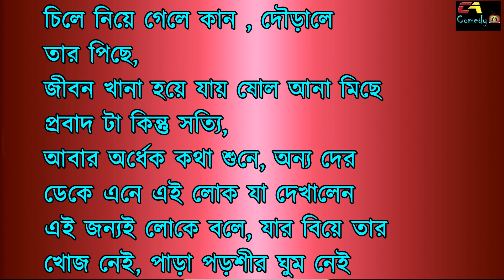বিয়ের আগেই এই ৪ ছাত্রী কেন গর্ভবতী দেখুন/chikon ali new comedy skit/PREGNENT CASE/দেশ টা গেল ......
এভাবেই চলছে দেশ, ভ্যালেন্টাইন ডে, উৎসব মুখর দিন গুলিতে এরা হয়ে উঠে বেপরোয়া, কেন তার উত্তর জানার চেস্টা করেছি। করিনি।তাই তো এরা দিন দিন এখানে সেখানে হয়ে যাচ্ছে বাচ্চার মা,বাপ কে খোজ নাই।